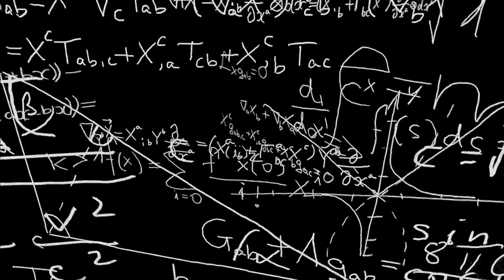Ancient Aliens {Season 4} The Time Travelers Nazi Bell 2023 Twilight C TV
7 subscribers My Beautiful Ladies Channel I Make Videos For During Holidays
ALL VIDEOS R IN 4K The New Ones R